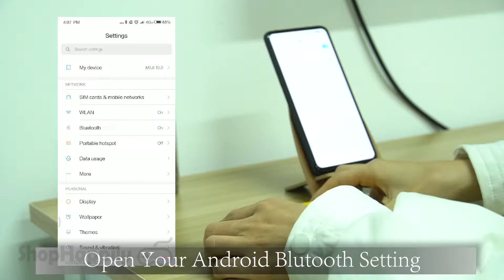8Bitdo SN30 GP Bluetooth Controller Gamepad How to Setup Nintendo Switch Android PC